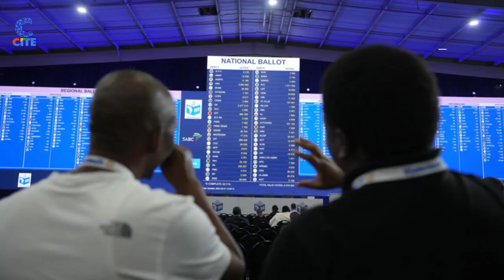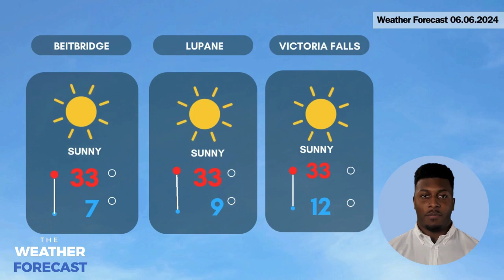Today on The Brief Bulletin: BPRA condemns tower light switch-off by ZETDC.